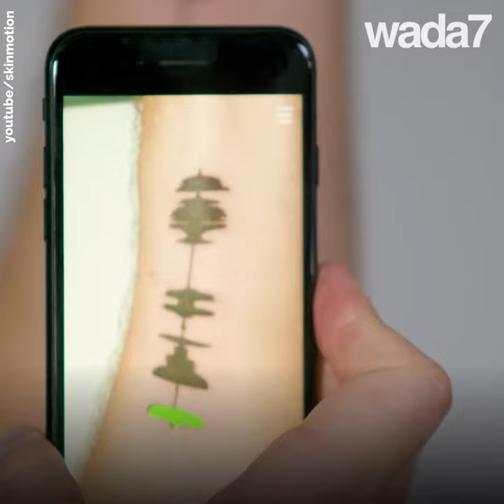Les tatouages sonores font parler d'eux 😍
Un tatouage qui fait de la musique, reproduit une séquence sonore mémorable ? Oui c'est possible 😍